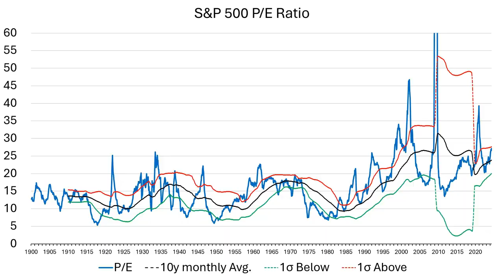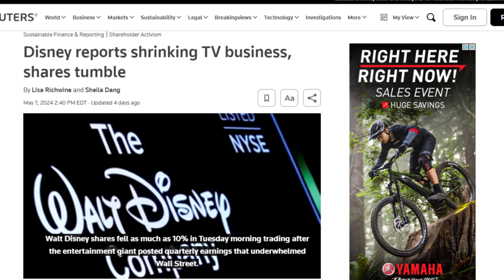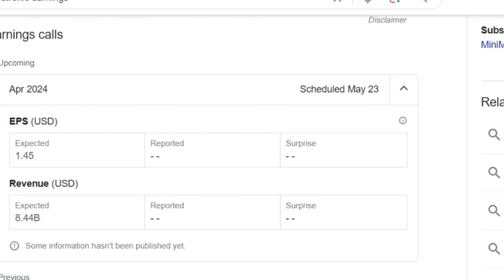S&P 500 Recap: Google LEAPS! Winners & Losers Revealed!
This week's movers: Apple, Alphabet , Microsoft, Walmart, Broadcom, Amazon, Meta, Chevron, Walt Disney, Progressive, Lowe's, Nvidia, TJX Companies, Target, Medtronic
Movers Symbols: AAPL GOOGL MSFT WMT AVGO AMZN META CVX DIS PGR LOW NVDA TJX TGT MDT

Chapters:
0:00 - Intro
0:13 - Last Week Market Performance
0:29 - Winners
1:04 - Losers
1:42 - Index Changes
1:46 - Earnings watch

Earnings Watch:
Lowe's (May 21 at 9:00 AM ET) - expected to report 2.96 EPS on 21.10B of revenue on their Q1 2024 results.
Target (May 22 at 8:00 AM ET) - expected to report 2.05 EPS on 24.54B of revenue on their Q1 2024 results.
TJX Companies (May 22 at 9:30 AM ET) - expected to report 0.87 EPS on 12.48B of revenue on their Q1 2025 results.
Nvidia (May 22 at 2:00 PM PT) - expected to report 5.57 EPS on 24.55B of revenue on their Q1 2025 results.
Medtronic (May 23 at 7:00 AM CT) - expected to report 1.45 EPS on 8.44B of revenue on their Q4 2024 results.